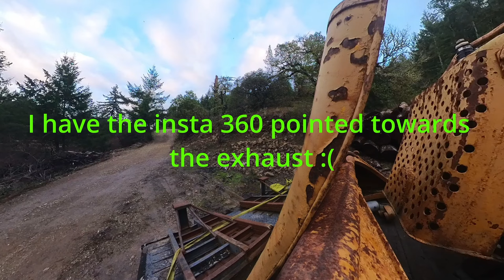#14 Episode 1 Repairing the Caterpillar D2 5J and recap on hauling it and the road trip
In this Episode I'm working on the pony motor for the D2 5J Caterpillar Dozer and recapping the journey how I got it to my property.